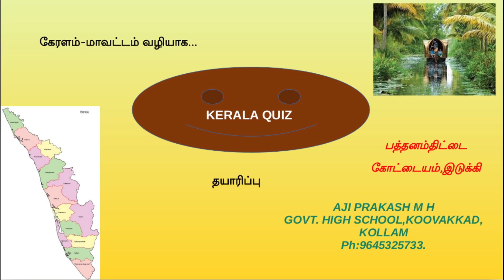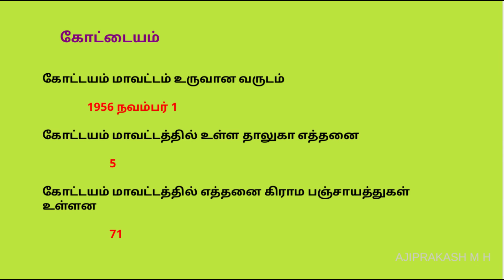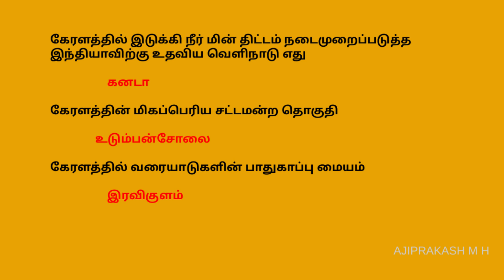Keralam-Pathanamthitta Kottayam,Idukki பொது அறிவு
# பொது அறிவு
Kerala dist wise
Kerala general knowledge